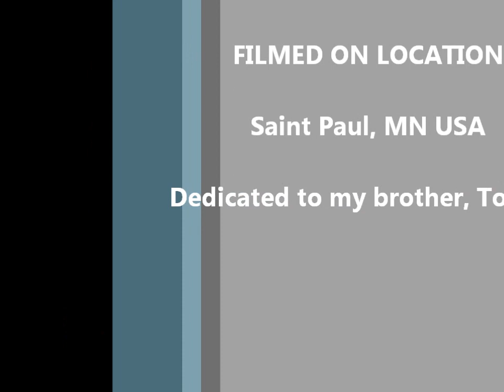Brian Brunette vs. Bruce "The Mouse" Strauss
Brian Brunette wins by a TKO in Saint Paul, MN